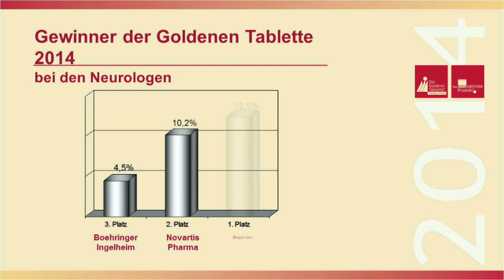Biogen Idec - Goldene Tablette 2014 - Neurologen / Psychiater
Der Gewinner ist Biogen Idec. Entgegengenommen wird der Preis von Dr. Andrea Hofmaier, Senior Director MS Franchise Germany.